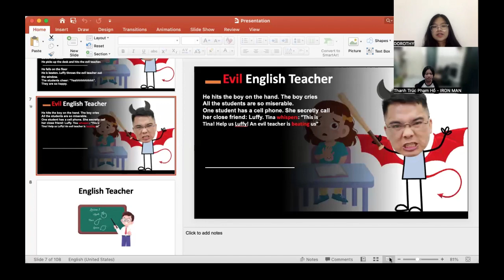Video test định kỳ của chiến binh Thanh Trúc lớp Saturn 8